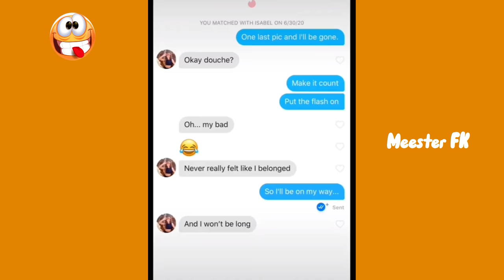Cheesiest Pick Up Lines of 2022 | Best Once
First impressions and reactions to funny and vine videos makes it more interesting to some viewers as it shows my true and genuine reactions. As my first impression and reactions to videos could make the content more interesting to watch because some viewers may relate to it in terms of finding it funny and entertaining.

Please remember I highly recommend anyone watching the videos i post  NOT TO ATTEMPT anything you see in the videos, as it could be highly Dangerous. The content i post are just for an entertainment purposes only, watch laugh and enjoy. Contents submitted/posted are in NO WAY in any form an encouragement or promotion to attempt. PLEASE DO NOT ATTEMPT ANYTHING YOU SEE IN THE VIDEOS.